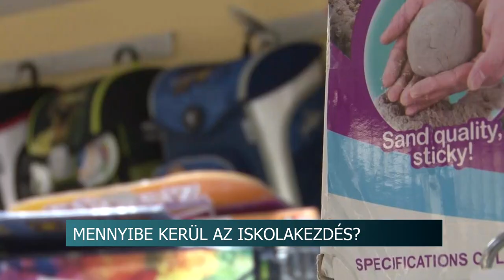Mennyibe kerül az iskolakezdés?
Szeptember 5-én minden iskolában becsengetnek, megkezdődik a 2022/2023-as tanév. A nyári szünet utolsó pár hetében már sokan elindulnak, hogy az iskolakezdéshez szükséges papír-írószereket beszerezzék gyermekük számára, de vajon ez idén mennyire fogja megterhelni a pénztárcákat? Riportunkból kiderül.